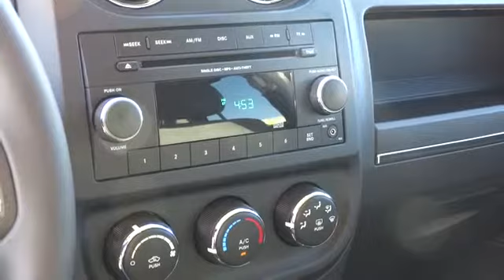2012 JEEP COMPASS FWD 4DR LATITUDE Redding, Eureka, Red Bluff, Northern California, Sacram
2012 JEEP COMPASS FWD 4DR LATITUDE  - Stock#: 521341 - VIN#: 1C4NJCEA9CD664641